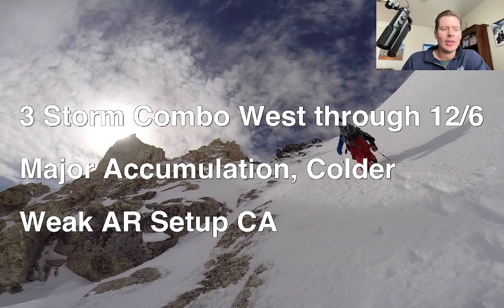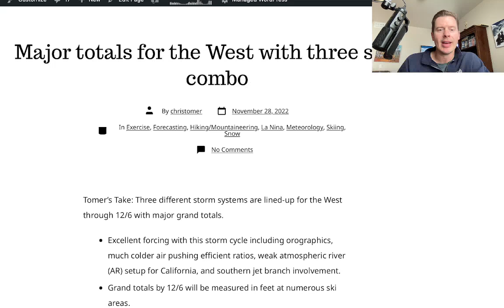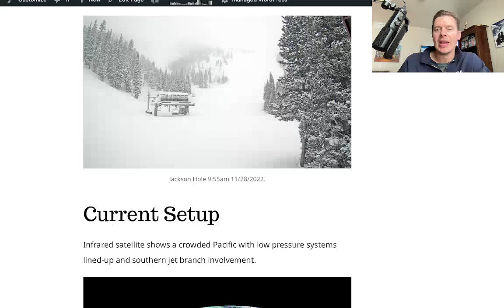Mountain Weather update 11/28, Meteorologist Chris Tomer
Major totals for the West through 12/6 with a 3-storm combo.